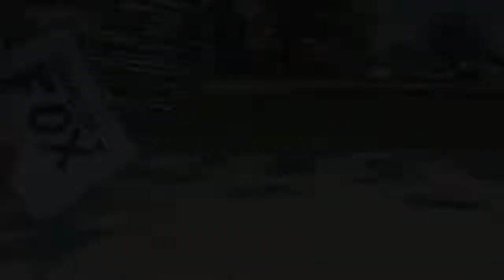Behind the Wall Episode 14: Charlotte "The One with the VHT"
0:58 - Charlotte Race Discussion
19:23 - Awards (Crying Towel @ 24:28)
27:04 - Best Paint Schemes (Worst @ 28:18)
31:51 - Fantasy
37:38 - Outtakes